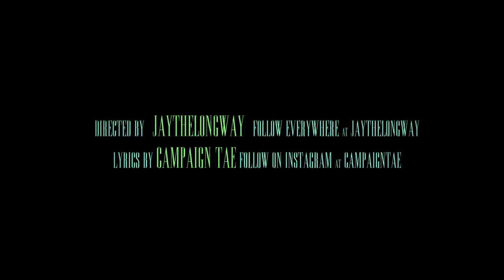Camp The One - Fast Life (Shot By JayTheLongway)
Promo Video : Shot By JayTheLongway

Follow Artist : @CampaignTae

Follow The Director @JayTheLongway